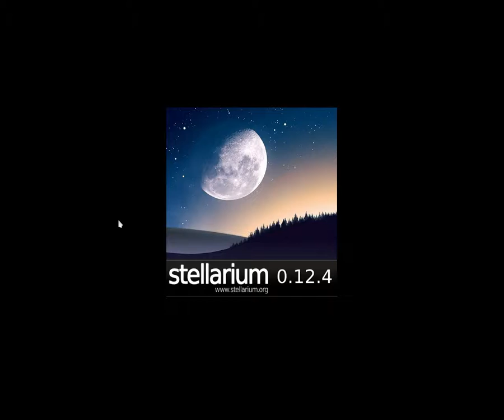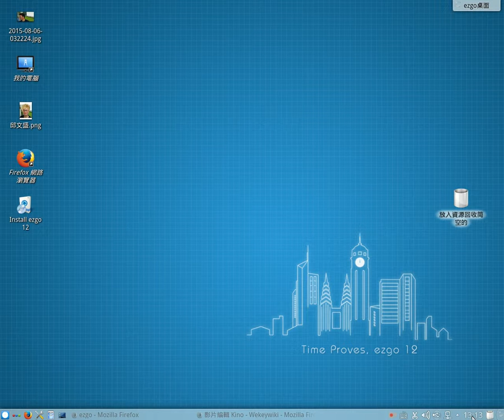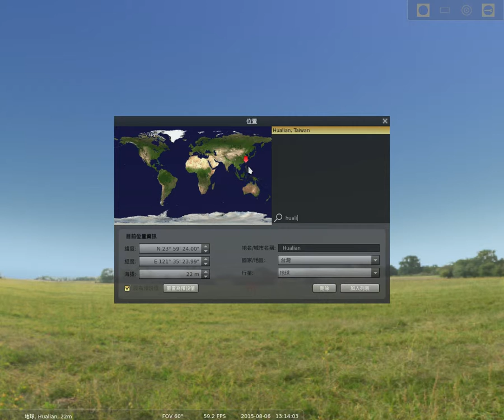1040806-08星空教學